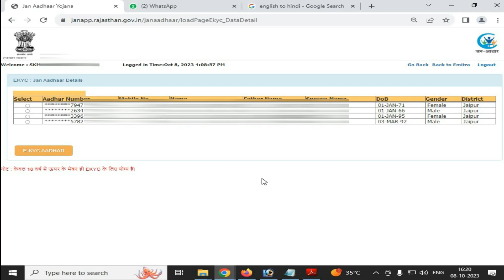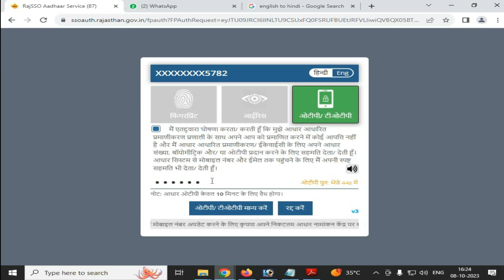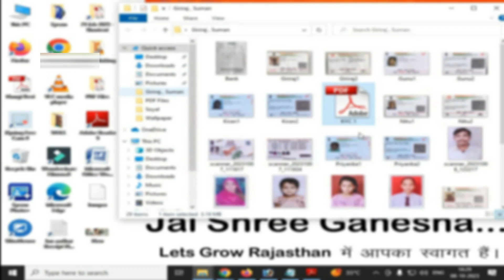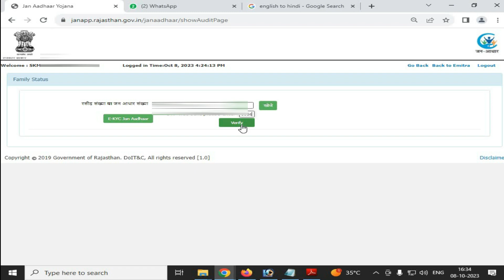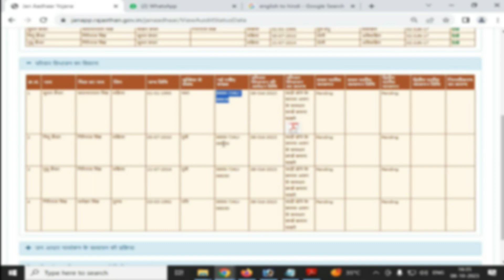Joint फैमली ( सास - ससुर ) से अलग नया जन आधार कार्ड कैसे बनाएं।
शादी होने के बाद लड़का लड़की अपना नया जन आधार कार्ड कैसे बनाएं 👉 Sperate Janaadhar Card